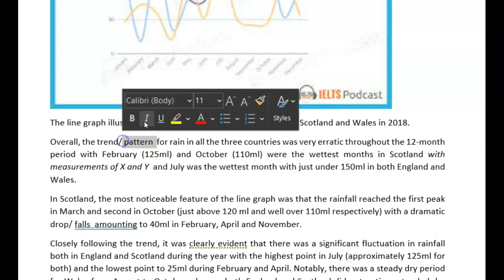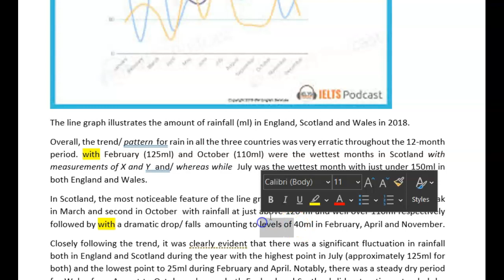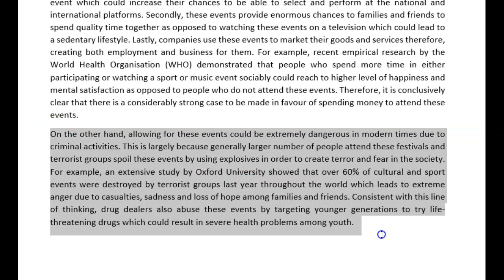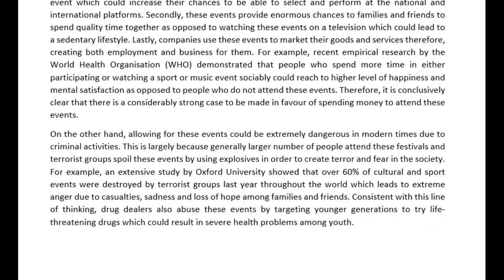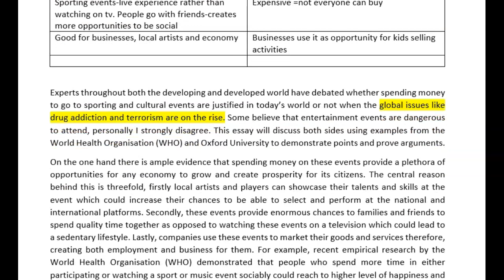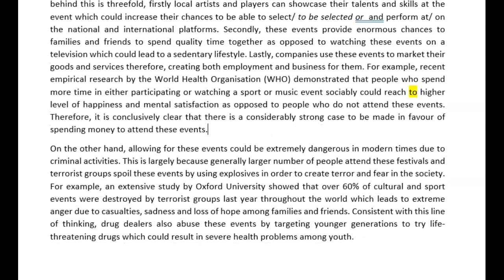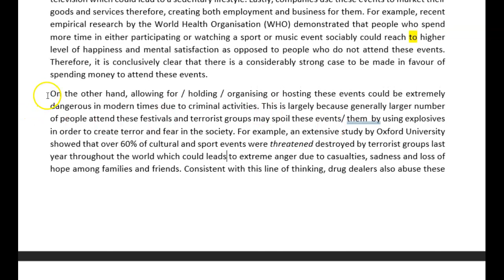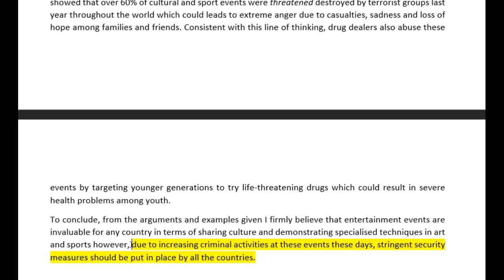Ielts essay correction - Neha - lovely essay